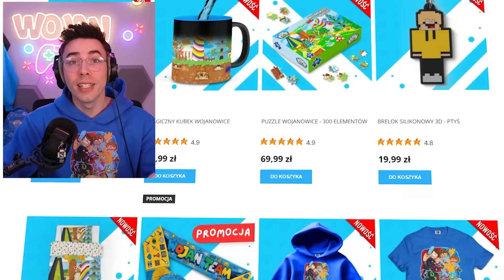TAJNA ARMIA SMILING CRITTERS pod Wojanowicami!